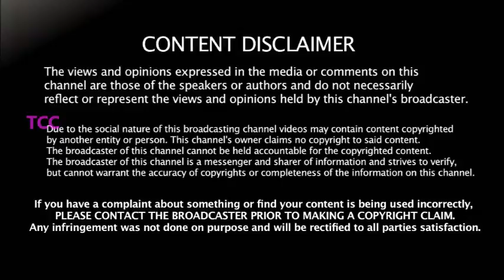அசிங்கப்பட்ட SOUTH AFRICA வீரர்கள் -மம்தா & கங்குலி சண்டையால் வந்த சிக்கல் - BCCI க்கு அவமானம்